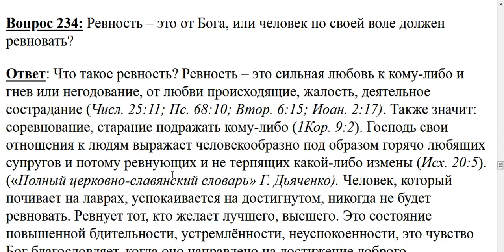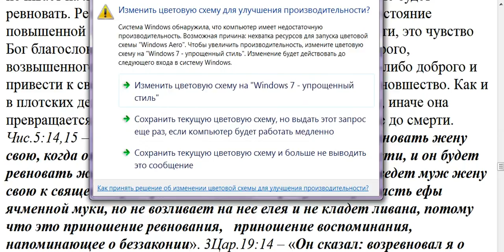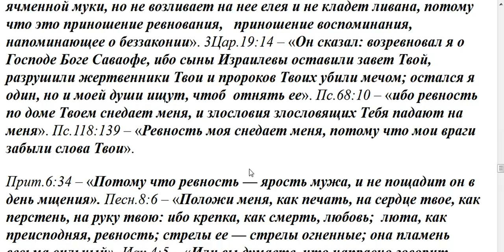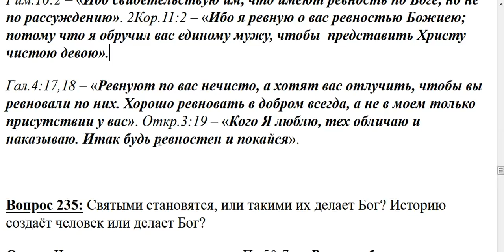234. Что такое ревность и от Бога ли она?